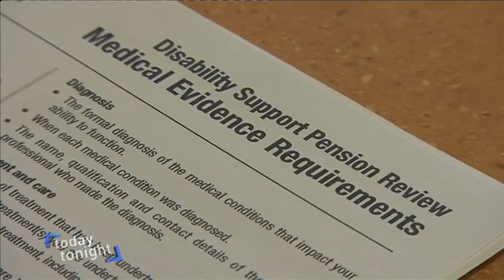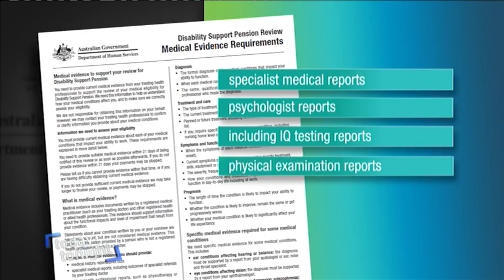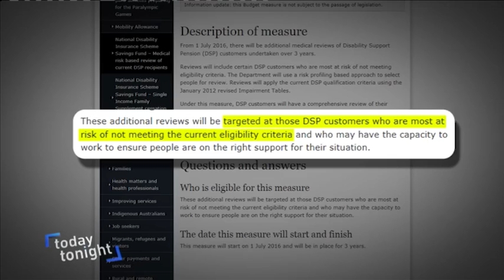What the Federal Government's Disability Support Pension Review means for South Australians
South Australians living with a disability are being caused enormous distress as a result of the Federal Government's review of people receiving the Disability Support Pension. People with severe disabilities have been asked to resubmit unreasonable amounts of detailed medical information within 21 days, or risk losing their payments - like Adelaide woman Danielle.

We're calling on the Federal Government change its approach and stop treating sick and frail people with such insensitivity.